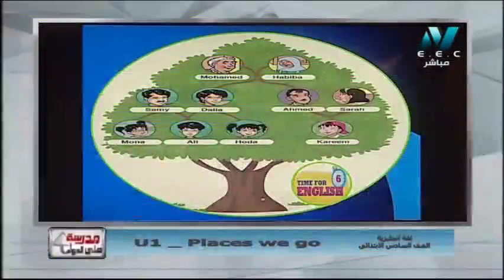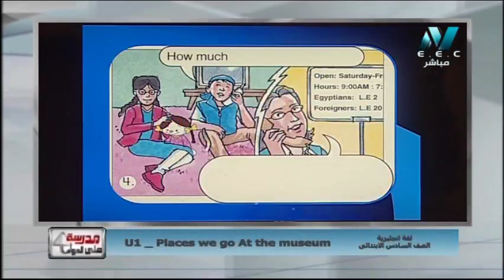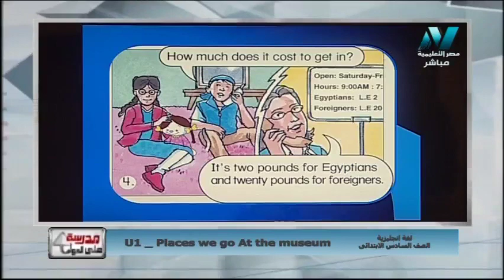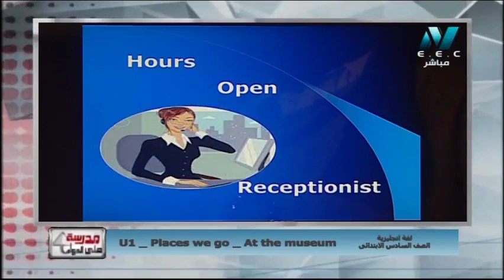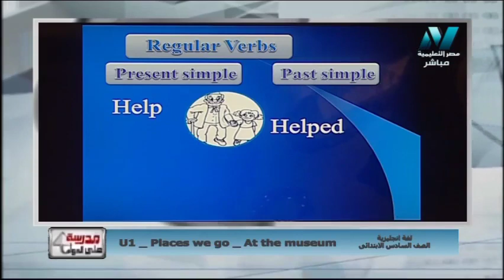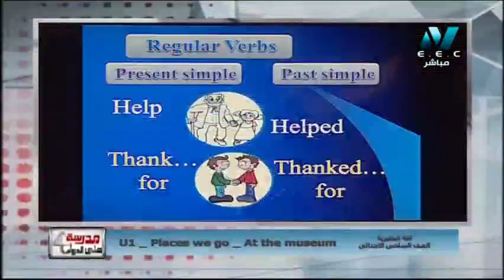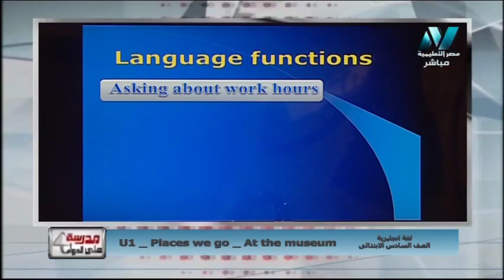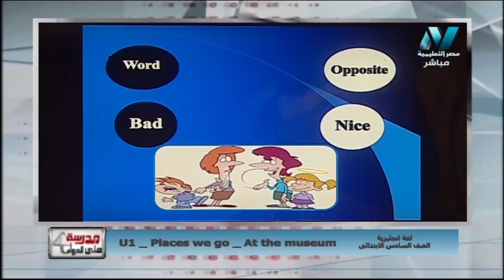أولى حلقات اللغة الإنجليزية الصف السادس الابتدائى 2020 - _Unit 1: Places we go _ At the museum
أولى حلقات اللغة الإنجليزية الصف السادس الابتدائى 2020 - Unit 1: Places we go
تقديم المادة العلمية الأستاذة/ نهي فوزي
حلقة يوم الثلاثاء 3 سبتمبر 2019  من برنامج مدرسة على الهواء هو أول برنامج تفاعلي مع الطلاب على الهواء مباشرة ويذاع يوميا من الساعة 12 ظهرًا حتى الساعة 2 ظهرًا ومن الساعة 3 مساء حتى الساعة 5 مساء ومن الساعة 8 مساء حتى الساعة 10 مساء